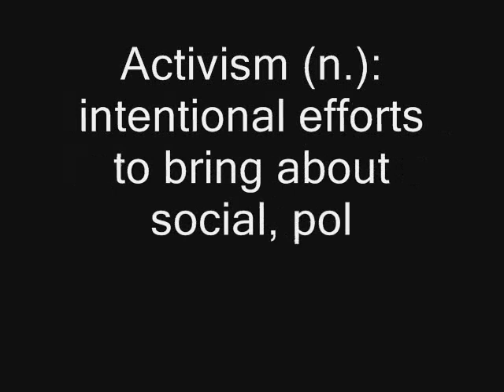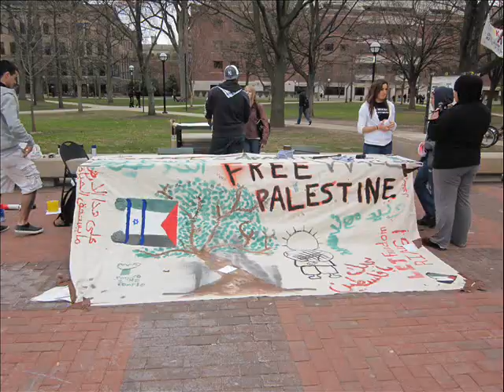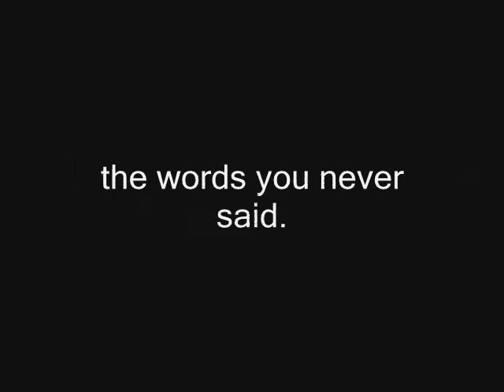University of Michigan SAFE Mass Meeting